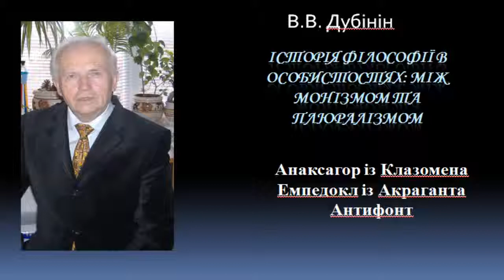История философии Анаксагор, Емпедокл, Антифонт The Philosophy Anaxagoras , Empedokl , Antiphon